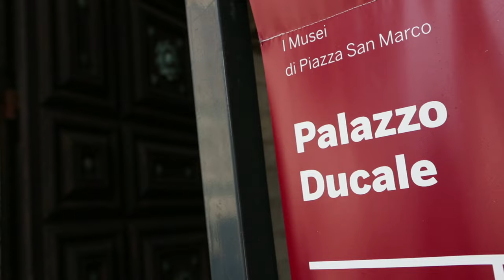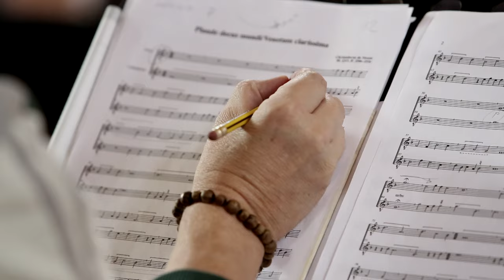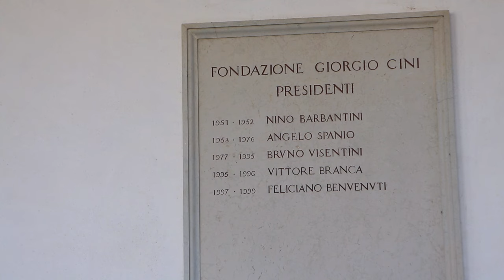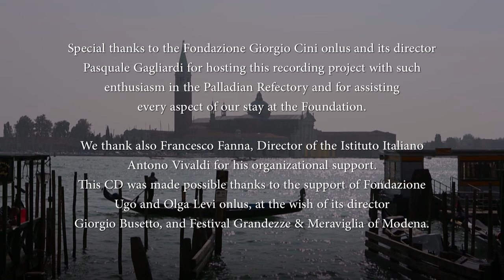VENECIE MUNDI SPLENDOR Music for Doges by La Reverdie - Official Album Trailer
Video direction: Colin Laurent

The great musical tradition of Saint Mark’s Basilica in Venice is usually associated with the flourishing 16th and 17th centuries, and such names as Adrian Willaert, the two Gabrielis, and Claudio Monteverdi. Recorded in the bright acoustics of the refectory of San Giorgio Maggiore in Venice, this selection of pieces, dating from the first half of the 14th century onwards, shows that music was central to the celebration of important events in La Serenissima much early than we tend to assume.